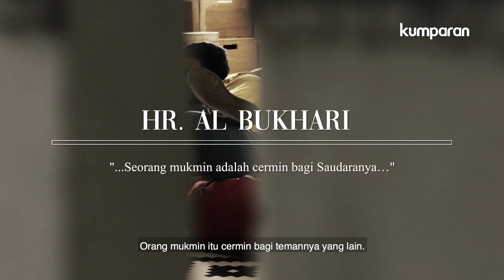One Minute Dakwah | Teman sampai ke surga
Hanya teman yang baik yang bisa membawamu hingga ke surga. Pilihlah teman yang baik untukmu juga agamamu.